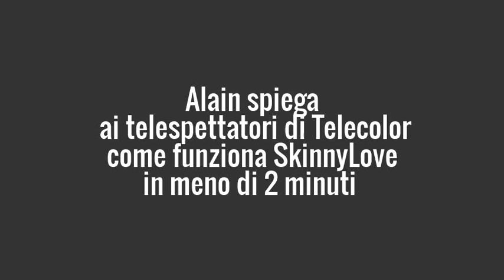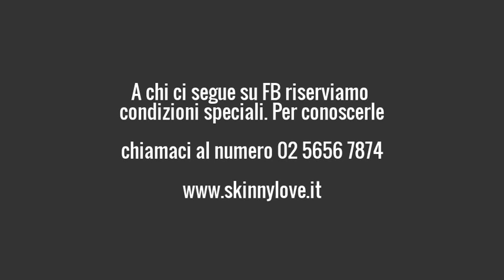Alain spiega perchè SkinnyLove funziona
All'interno della trasmissione di Telecolor del 26 gennaio 2017, Alain spiega perchè SkinnyLove funzione e come si è ispirati ai principi ayurvedici nella formulazione di SkinnyLove.